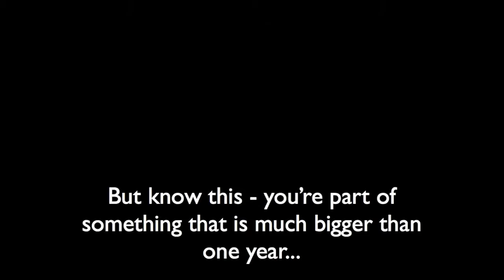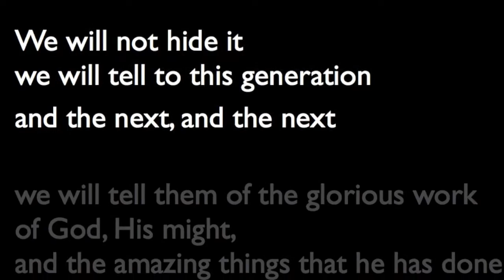Only Fools and First Coleraine (FULL)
The young people at First Coleraine love a good video, so this is my tribute and thank you to a group of people, and a community, that I love dearly!

WARNING - I could have created a feature length film with the amount of material I have, so it's long. And it really is a whistle-stop tour - so I PITY THE FOOL who doesn't keep up!